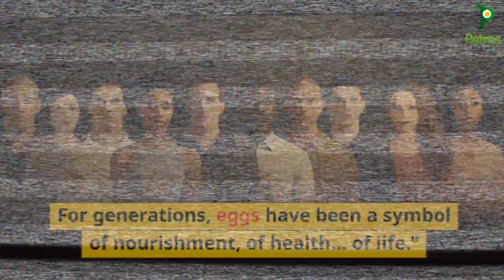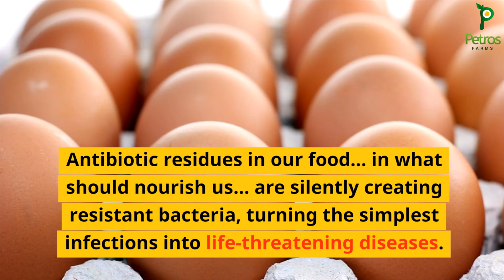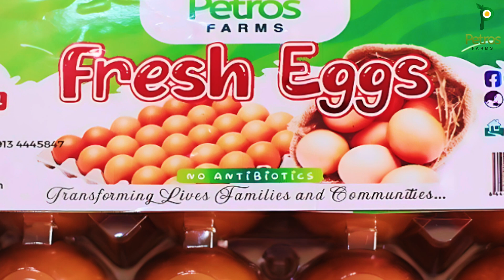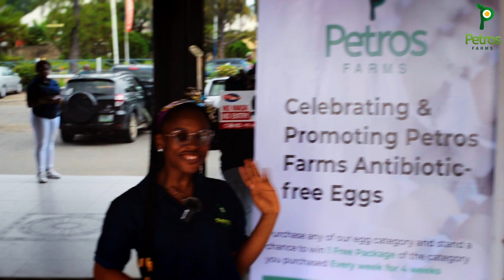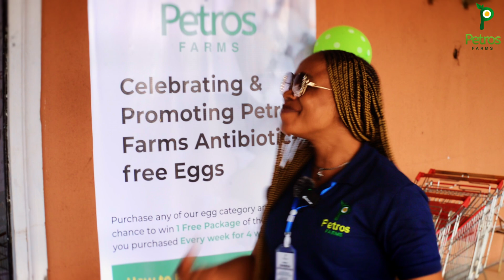The Hidden DANGER in Your EGGS | World Egg Day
Have you ever wondered what's really hiding inside your eggs? While eggs are a symbol of nourishment and health, not all eggs are created equal. In this eye-opening video, released in celebration of World Egg Day, we explore the hidden dangers that could be lurking in the eggs you consume every day: antibiotic residues.

In developing nations like Nigeria, where healthcare systems are already stretched thin, the consequences of antimicrobial resistance (AMR) are especially catastrophic. Antibiotic residues in the food we eat, including eggs, are silently contributing to the rise of resistant bacteria—bacteria that make common infections harder to treat. Routine medical procedures become riskier, and the future of life-saving antibiotics is at stake.

In The Hidden Danger in Your Eggs, we delve into:

1. The growing global crisis of antibiotic resistance and its deadly impact on public health.
2. How residual antibiotics in food can create resistant bacteria that affect your health.
3. The critical importance of choosing antibiotic-free eggs to protect your family’s health and support food safety.
4. The role of poultry farming in Nigeria and across Africa in combating this public health crisis.
5. How Petros Farms is leading the revolution in producing pure, antibiotic-free eggs to safeguard the future of poultry farming.

With powerful visuals and a thought-provoking narrative, this video will keep you on the edge of your seat as we uncover the dangers facing our food systems—and how Petros Farms is fighting back. By choosing our antibiotic-free eggs, you're making more than just a healthier choice—you're making a choice that helps protect the future of healthcare and the food supply.

💡 Why Watch?

1. Learn about the health risks posed by antibiotic residues in eggs.
2. Understand how antimicrobial resistance (AMR) can affect you and your loved ones.
3. Discover the solution: How Petros Farms is committed to producing antibiotic-free eggs, ensuring safer, healthier options for your family.
4. Explore the future of poultry farming and how antibiotic-free production is shaping a healthier world.